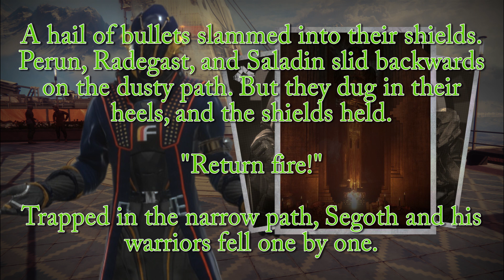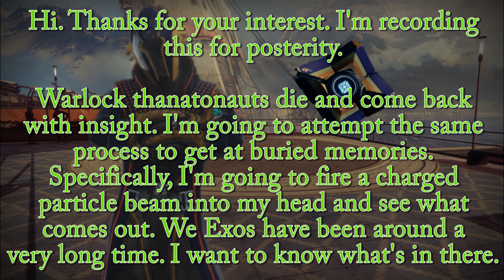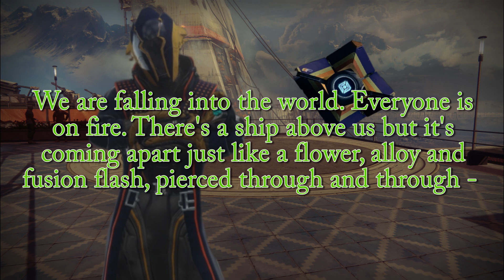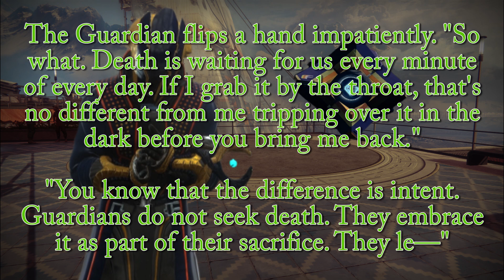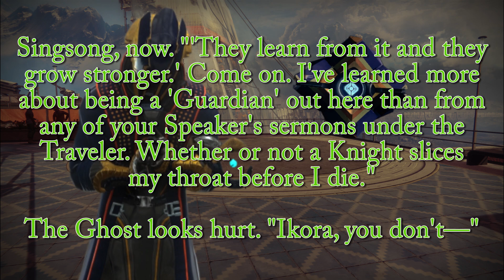How Guardians never come back || A Guardian School Special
I swear this project started about a month back at this point, but the fact that it is now topical to the Bungie Forsaken Destiny 2 trailer is just blowing my mind right now. Have a listen to a Ghost and Guardian have a chat after the episode of Pujari. Here we discuss Guardians and how they can't come back to the Light.